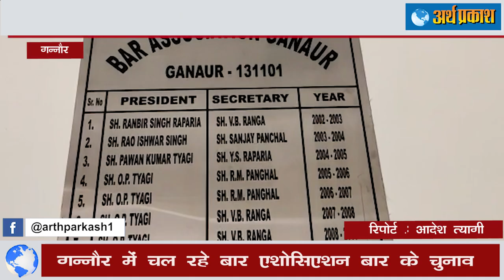गन्नौर बार एसोसिएशन चुनाव में 141 मतदाता शाम तक करेंगे प्रत्याशियों के भाग्य का फैसला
गन्नौर बार एसोसिएशन का चुनाव शांतिपूर्वक ढंग से चल रहा है चुनाव में करीब करीब 141 मतदाता आज प्रत्याशियों के भाग्य का फैसला करेंगे प्रधान पद को लेकर 3 उम्मीदवार मैदान में है सुरक्षा के मद्देनजर रखते हुए मतदान केंद्र के बाहर पुलिस बल तैनात है, रिटर्निंग ऑफिसर रोहतास पहल ने बताया चुनाव में करो ना गाइडलाइंस को फॉलो किया जा रहा है चुनाव शाम करीब 4:30 बजे तक चलेंगे बाद में मतगणना होगी